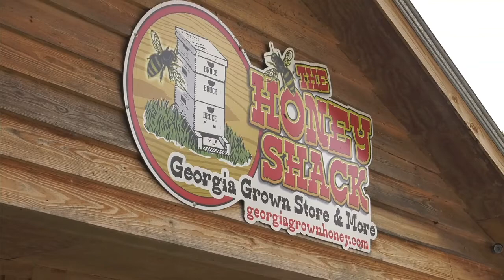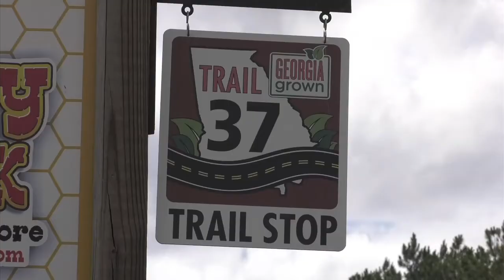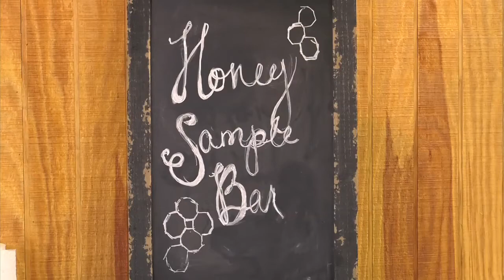Honey Shack in Homerville a Sweet Stop on Georgia Grown Trail 37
Some of the state’s best, locally-produced honey can be found at The Honey Shack in Homerville, Georgia.  This award-winning family business is one sweet stop along Georgia Grown Trail 37.